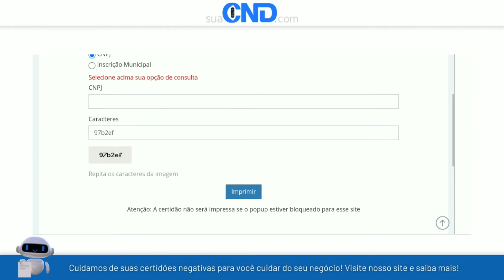Como emitir a certidão negativa municipal de Vargem Alta em menos de 1 minuto! :)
Link da (CND) Certidão negativa municipal de Vargem Alta-ES (Espírito Santo)